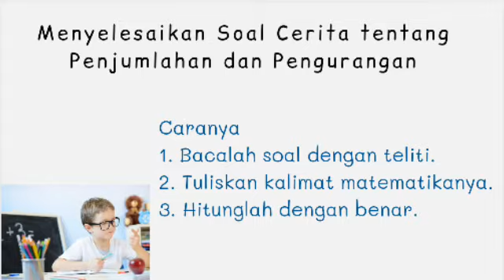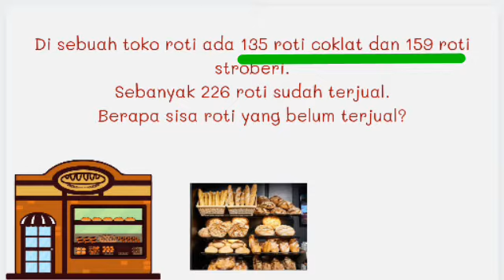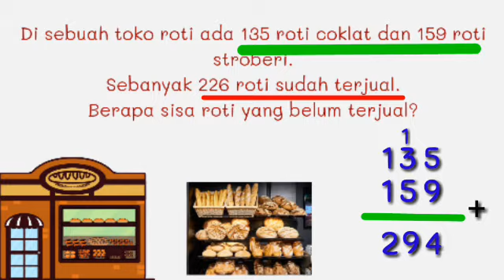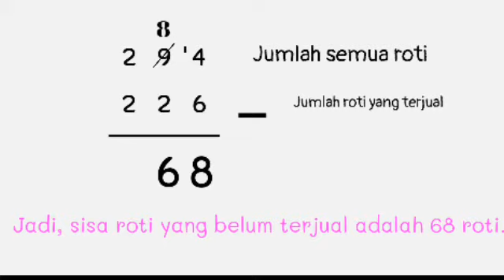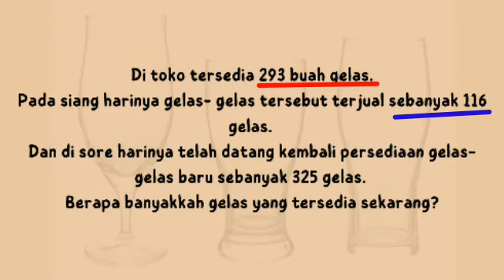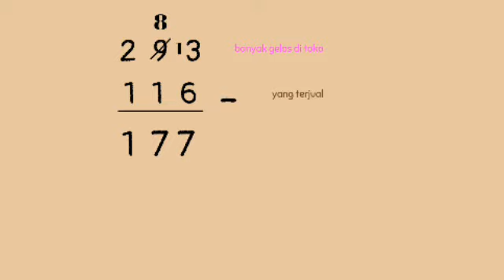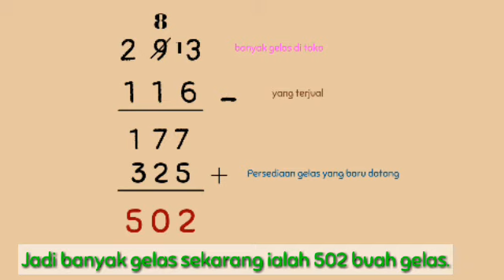Operasi Hitung Campur Penjumlahan dan Pengurangan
Pembahasan Latihan Soal Halaman 73 Bupena 2A
Menyelesaikan Soal Cerita tentang Penjumlahan dan Pengurangan